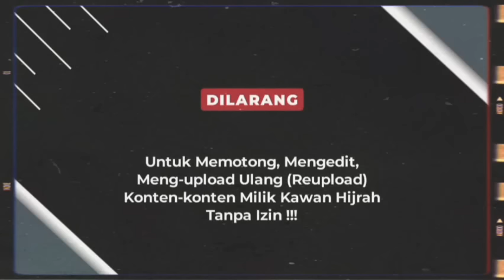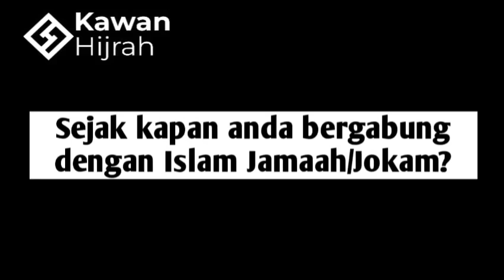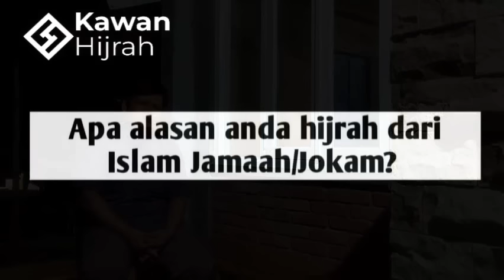Eps. 58 | Dulu Masuk Islam Jamaah Karena 'Ilmu', Sekarang Keluar Dari Islam Jamaah Juga Karena Ilmu